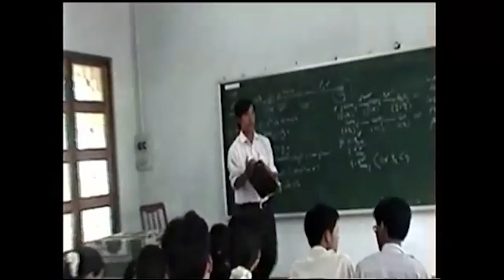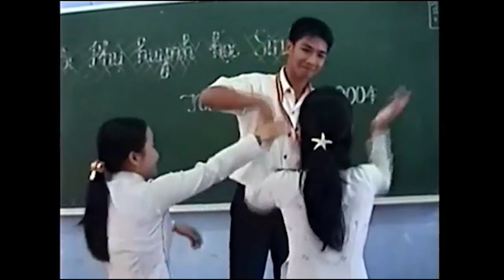Tao sẽ về họp lớp - Kỷ niệm 20 năm ngày ra trường niên khóa 2001 - 2004 | THPT Kon Tum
Hướng tới kỷ niệm 20 năm ngày ra trường niên khóa 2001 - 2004 | THPT Kon Tum
Chúng tôi sẽ gởi clip mới nhất trực tiếp tới bạn !
Và nhớ đừng quên để lại nhận xét và nói lên cảm nhận của bạn để ủng hộ chúng tôi nhé!